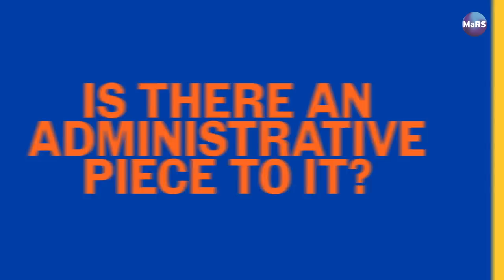When luck meets preparation: Chalk CEO William Zhou on making it through tough times in his startup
"Things were not going well." These are words often spoken by early-stage entrepreneurs, but with a mix of preparation and luck, Chalk pulled through into a successful startup.

William Zhou is the CEO of Chalk, a K-12 education software company that utilizes data to help schools.

MaRS is the world's largest innovation hub located in Toronto. We support impact-driven startups in health, energy & environment, finance & commerce, and work & learning sectors.

FOLLOW MaRS ▹